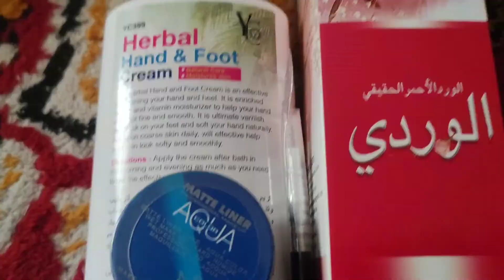Barish nay Kiya sbko behaal, Flood in Pakistan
Barish nay Kiya sbko behaal, Flooding Pakistan

is vdo may barish ki tabahi Kay vary may bta rhi hun or routine share krungi